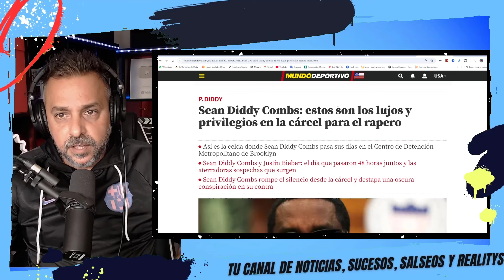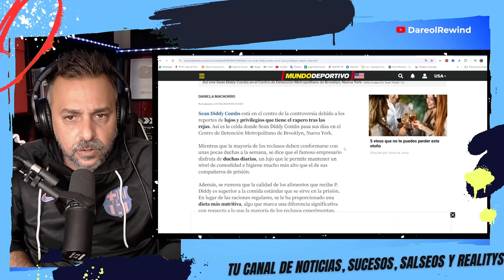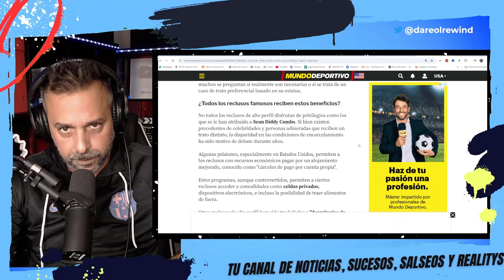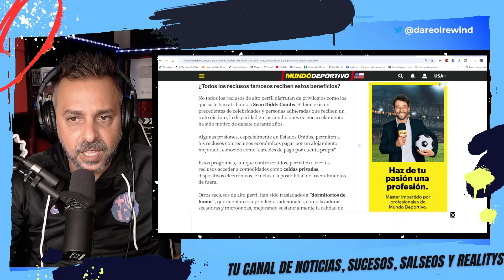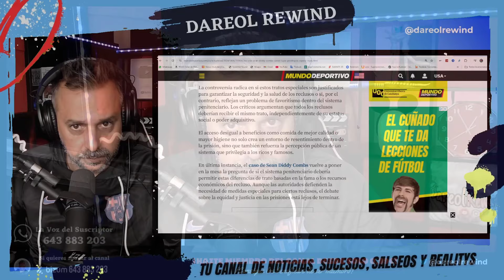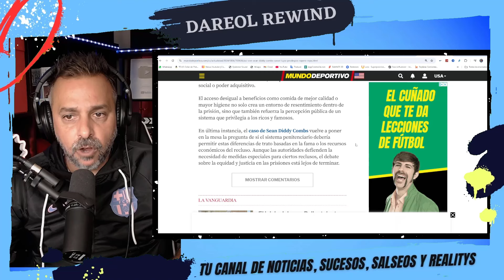¡FILTRAN LOS PRIVILEGIOS de P. Diddy en prisión!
Filtran los privilegios de P. Diddy en la prision y es un escandalo.

SIGUE LEYENDO